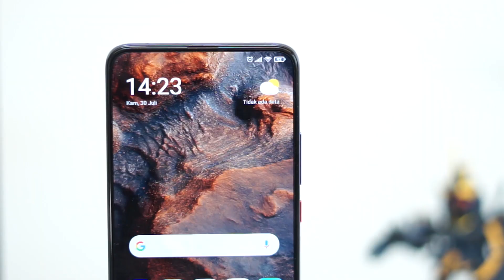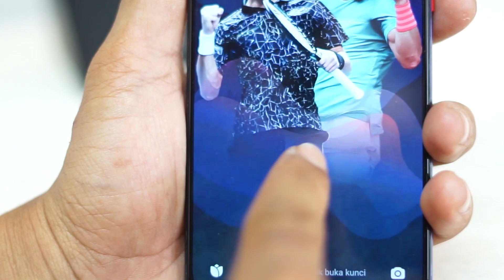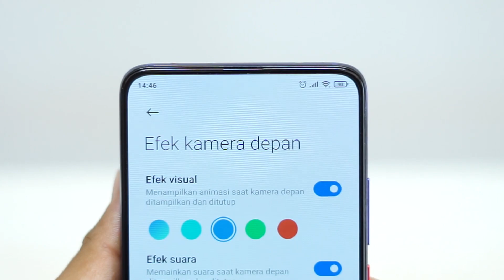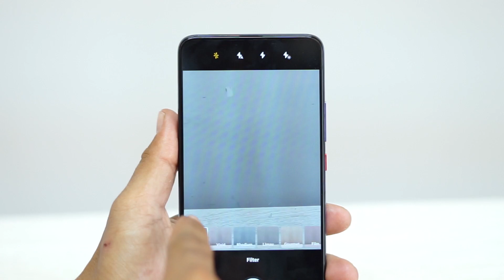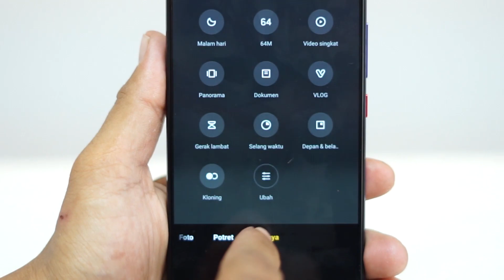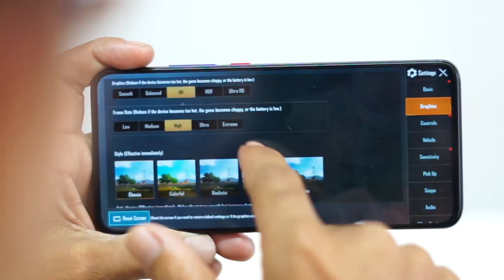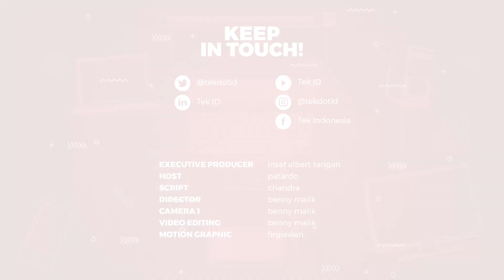Review POCO F2 Pro, performa tinggi gak selalu harus mahal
Poco kembali menawarkan sebuah smartphobe terbarunya di Indonesia, yaknin Poco F2 Pro. Seperti pendahulunya, smartphone ini memiliki performa tinggi namun dengan harga yang terjangkau.

Kali ini, Poco F2 Pro hadir dengan prosesor Snapdragon 865 dengan kamera 64MP. Harganya pun cukup terjangkau, yakni mulai dari Rp6,9 juta.

Penasaran bagaimana performa dari smartphone ini? Pastikan kalian video ini sampai habis!